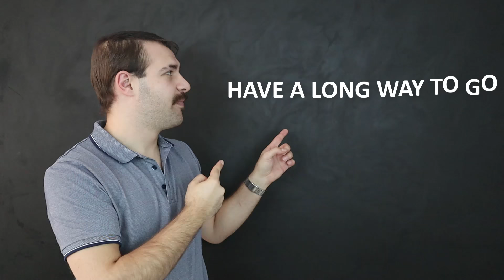GÜNLÜK HAYATTA İNGİLİZCE, TERİMLER VE KALIPLAR - 8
Merhaba değerli öğrencilerim, bu videoda "Günlük hayatta İngilizce" serimizin 8. videosunu çektik, yine günlük hayatta çok kullanılan İngilizce ifadeleri inceledik. Umarım faydalı olacaktır.

Kanalımızda İngilizce dil edinimi hakkında soru cevap, ders videoları ve canlı yayınlarımız olacaktır. İngilizce nedir? Kursa gitmeden nasıl öğrenilir? Neler yapılmalıdır? Cevapları kanalımızda!